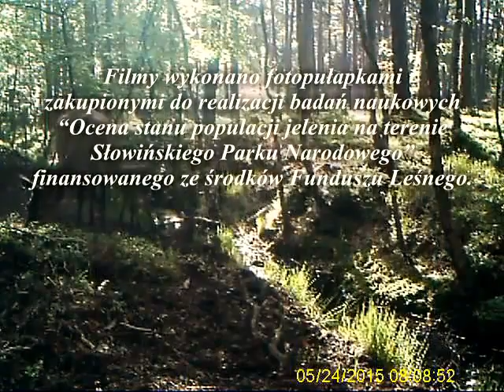Maluchy w Słowińskim Parku Narodowym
Materiał z fotopułapki